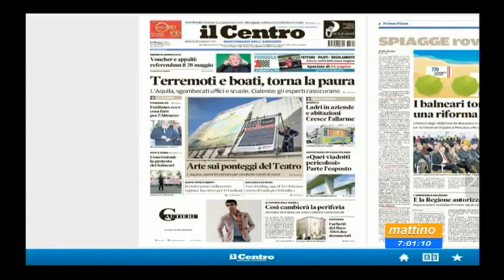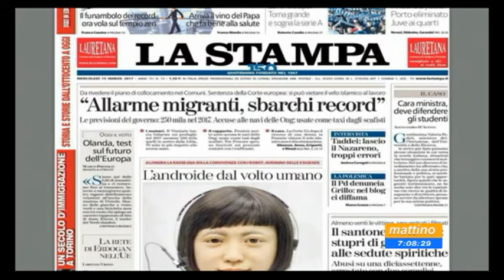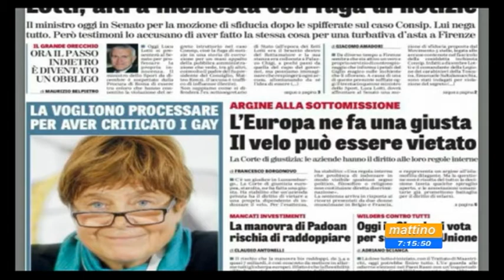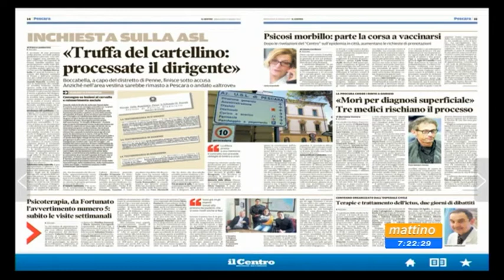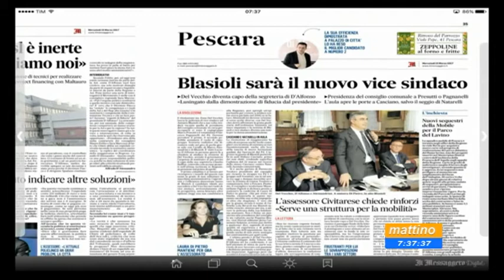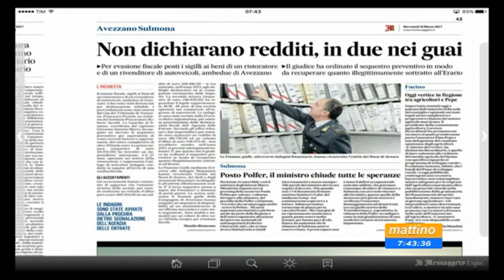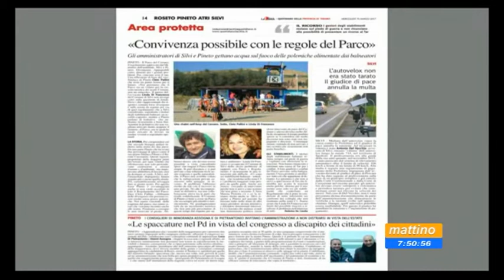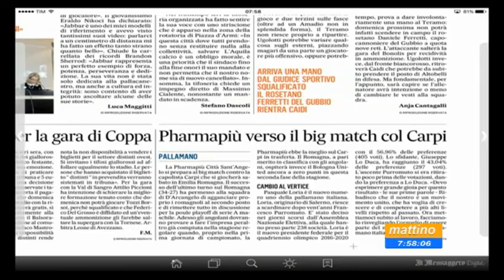Mattino 6 Rassegna stampa di mercoledì 15 marzo 2017